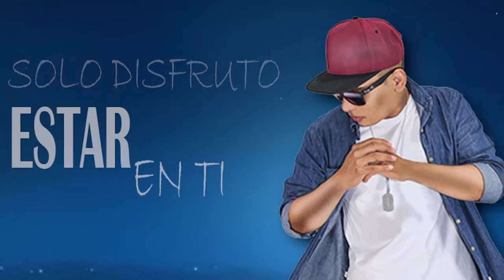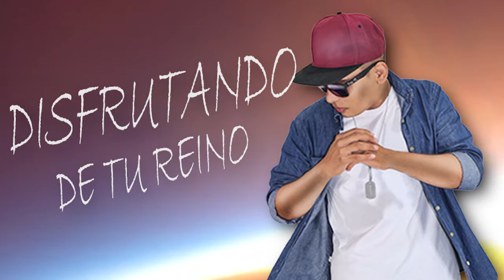Tus Palabras - Xavi De Lo Alto Ft The egoX (Video Lyrics)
Las palabras de Dios son mas dulces que la miel, Sus palabras nos dan la certeza de que volverá.